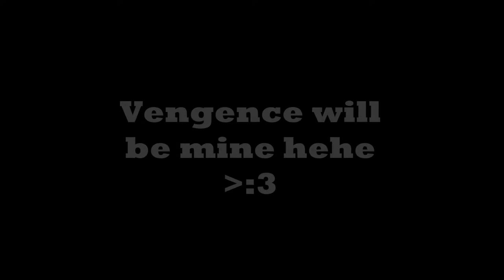Red v Zyb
Welp I would say I was the victor of that one hehe.